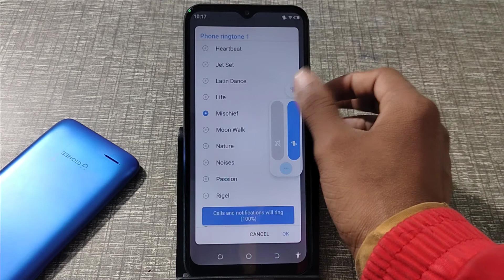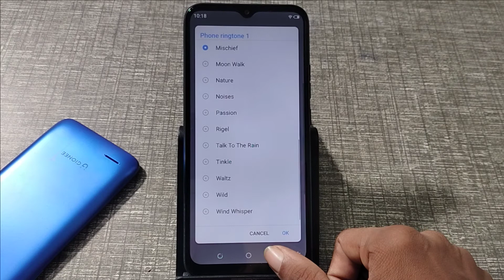Tecno mobile Ringtone Setting Ringtone, Tecno phone me Set kaise kare